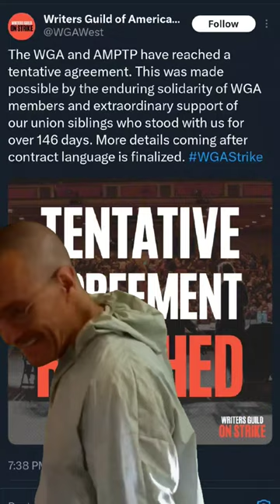The WGA strike may be over!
It's the tale end of Hot Labor Summer and, apparently, the beginning of Hot Labor Fall! Word went out late on Sunday that the WGA and the AMPTP negotiating teams have reached a tentative agreement on contract terms. Members of SAG AFTRA remain on strike, but this gives us hope for a more streamlined negotiation between them and the studios